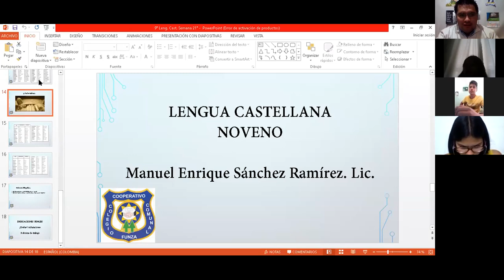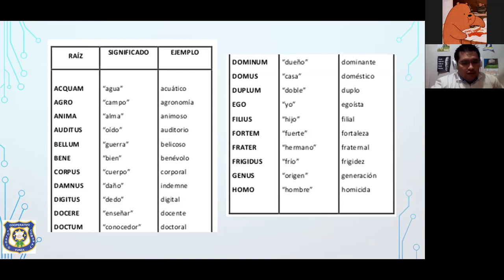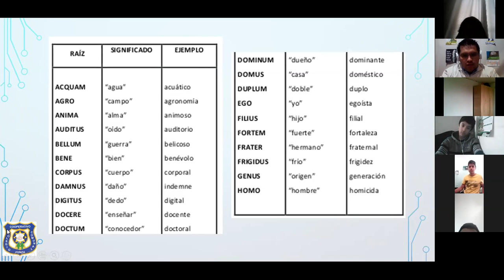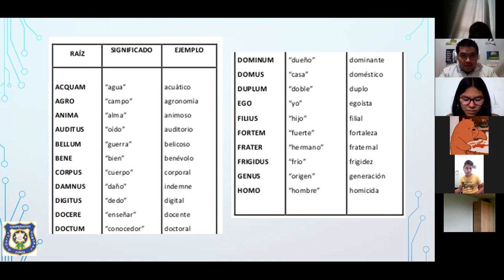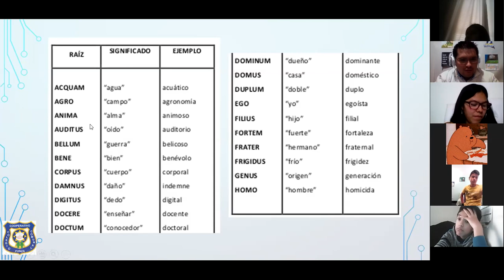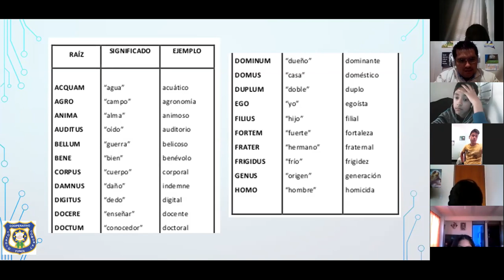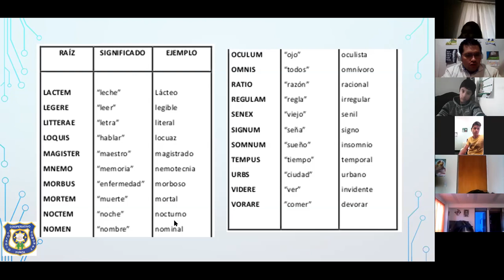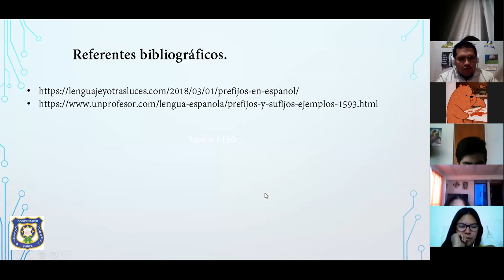902, Lengua Castellana, Clase 24 de julio.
Raíces griegas y latinas